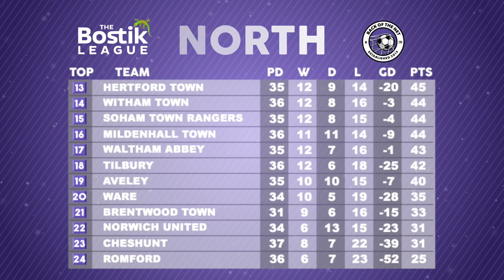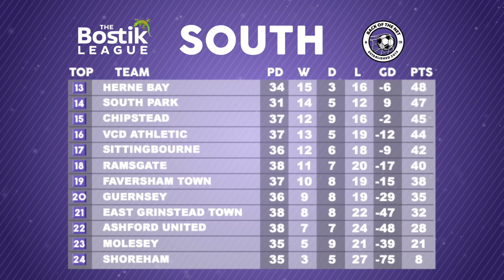The Bostik League Show - Ep 40: Leiston v Wingate & Finchley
Today's match focus comes from the Bostik Premier as 7th placed Leiston hosted 9th placed Wingate & Finchley.

Matchday Fourty:

Leiston v Wingate & Finchley

Leatherhead v Dorking Wanderers - 21:12
Provided by DWTV